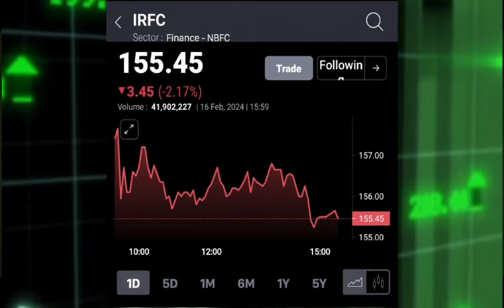IRFC SHARE LATEST NEWS TODAY,IRFC SHARE TARGET, IRFC पे दिग्गजों का खतरनाक राय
IRFC SHARE LATEST NEWS TODAY, IRFC SHARE ANALYSIS
IRFC पे दिग्गजों का खतरनाक राय
STOCK Maestro
SARVENDU SRIVASTAV share